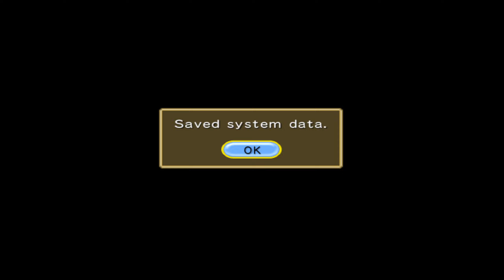#016 MORE ANTI ZANE VS ZANE!! PLAY - Yu-Gi-Oh! GX The Beginning of Destiny [Yu-Gi-Oh! GX Tag Force]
To say that Yu-Gi-Oh! GX The Beginning of Destiny is a "niche game" would be an understatement. Not only is this game based on the card game and a subsequent anime spin-off, but the gameplay is highly technical and encapsulated within a college/dating sim that only a special type of gamer can appreciate. Furthermore, Beginning of Destiny is extremely similar to Yu-Gi-Oh! GX Tag Force 2 and other previously released Yu-Gi-Oh! games, which could be positive or negative, depending. But in the end, the King of Games is all about cards, so let's find out how these cards stack up.

Beginning of Destiny puts you in the shoes of a nameless, faceless transfer student first arriving at the Duel Academy, a school based primarily on the instruction and evaluation of card battles. You'll spend the majority of the game attending school; going to class, buying supplies and engaging in social networking are all parts of your daily schedule. This is the college sim portion of the game and it is, unfortunately, one of the weakest parts.

Games like Harvest Moon have long since nurtured and expanded the day-to-day mechanic that gives you new challenges, new people to talk to and a varying schedule to keep things from getting repetitive. When it comes to Beginning of Destiny, however, very little changes around campus each day and a normally entertaining gameplay type soon becomes obnoxiously boring and mundane.

Some repetition wouldn't be a problem, but we soon found that most of the lesser important characters rarely alternate their dialogue patterns, so there's no point in talking to people frequently. Even when you talk to the main characters, the social networking element is still painfully lacking. You can usually only select from four conversation topics each time you speak with one of the characters: Duels, Hobbies, The Academy and Rumors. As far as we can tell, there's no surefire way to tell which topic will go over well with a particular character (it changes often). You can buffer these risky conversations by giving gifts in the form of sandwiches, but interacting with characters in a sim game should be much more elaborate.

Although one of your main goals is to befriend a partner to team up with for the Tag Team tournament, your time at Duel Academy seems more like an exercise in pattern-following than an actual simulation of the "anime school" experience. This is by far the most disappointing aspect of the title. Had there been a more complex, involved sim experience, Beginning of Destiny would have been a much different (and better) game.

But of course, the entire school is really just an avenue towards card battles, which is the primary gameplay mechanic of Beginning of Destiny. Yu-Gi-Oh! fans will be happy to know that the card battles in the game are almost perfect replications of the actual card game, down to the surprisingly technical rules and card chains. I should note that I have a relatively extensive history with the card game -- my friend and I used to play it often so I was familiar with the mechanics before going in. Honestly, there's very little to say here because explaining the actual card game would require numerous pages of text. All you need to know is that playing cards in Beginning of Destiny is just about the same as actually playing -- there's very little flash added into the digital experience besides brief cutscenes showing the characters performing certain actions, like drawing or placing a card.

But a number of the game's problems have nothing to do with these card battles. The loading times are rather poor for a title that sports extremely simplistic sprites and overly modest backgrounds. What's even more embarrassing for Beginning of Destiny is the presence of slowdown in certain areas -- there's really no excuse for stutters in such a graphically underwhelming title.

Another issue we noticed, one that may have been accepted long ago by veteran Yu-Gi-Oh! fans, is organizing your deck. Beginning of Destiny has a number of features that enable you to build a deck with semi-limited effort (organizing by type, attribute, or performing searches, etc.), but when your total number of cards begins to climb, the entire system feels like its just itching to break free of its digital constraints and move elsewhere. For us, it's much easier to organize a physical set of cards than to scroll through massive lists and spreadsheets looking for the right combination of monsters and spells.
Verdict